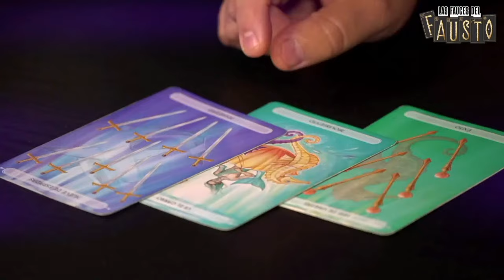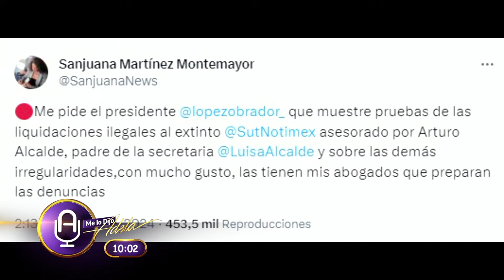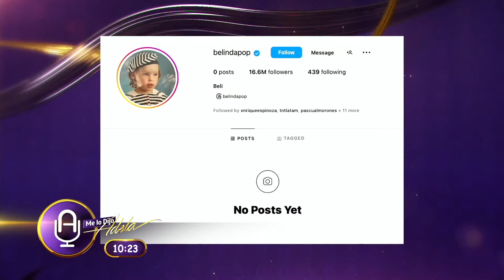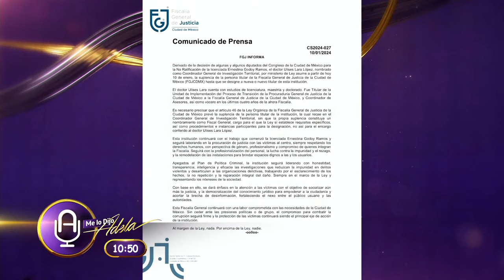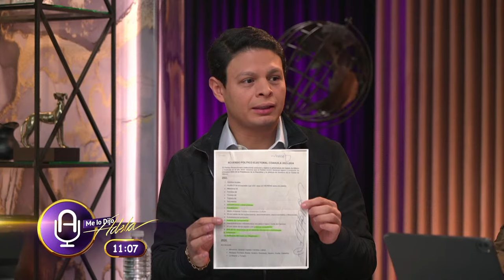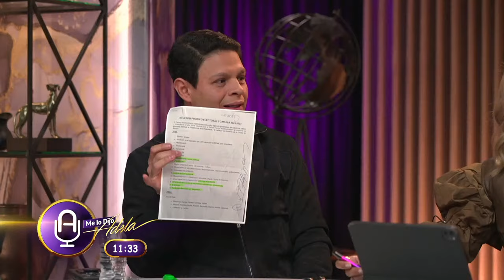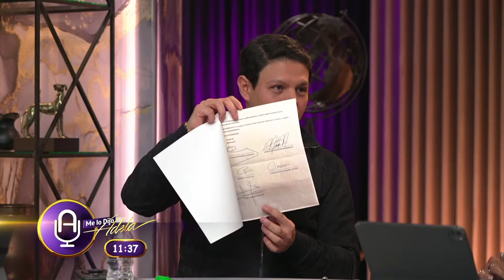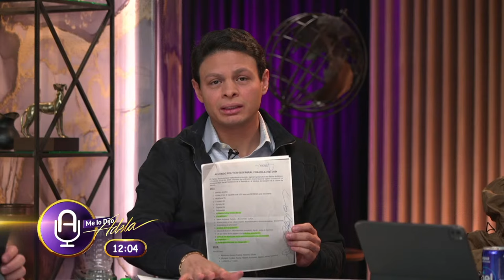Ruptura en Movimiento Ciudadano por candidatura presidencial de Álvarez Máynez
Ve El Macabrón Recargado los viernes a las 6 PM